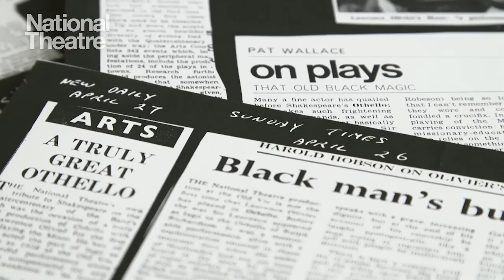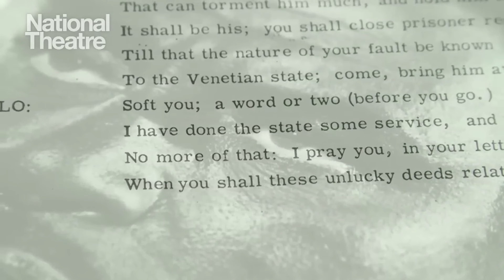Othello - Representations of Race - Beyond Race - A Companion to Shakespeare SN Educational Program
The video explores the performances of Laurence Olivier, Paul Scofield, David Harewood and Adrian Lester and considers the context of each production as well as the interpretation of Othello's character. Professors Carol Chillington Rutter and Tony Howard - University of Warwick - alongside actor, Adrian Lester, fresh from playing Othello, discuss the National Theatre's four productions of Othello 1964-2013.

Some well-known shakesperean actors who played Othello in Blackface (20th Century):
Orson Welles – 1951 – Feature Film;
Richard Burton - 1956 - The Old Vic / London / UK;
John Gielgud - 1961 - The Royal Shakespeare Theatre / Stratford-Upon-Avon / UK;
Anthony Hopkins - 1981 - TV – BBC / UK …